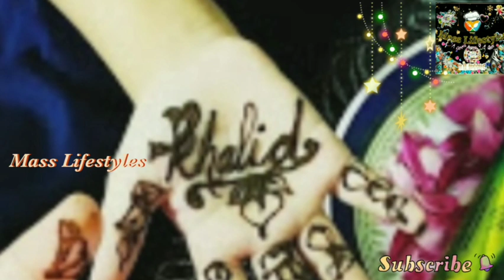Easy Mehandi Designs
watch out:-

easy simple designs